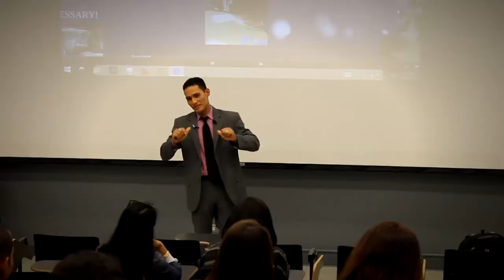Best Hispanic youth Keynote Speaker - Ovidilio David Vásquez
Youth Keynote Speaker Ovidilio David Vásquez is the most relevant speaker for migrant youth, parents, and the teachers who work with them. He was raised as a farm boy in the sugarcane fields of Central America. Has worked for APPLE, TESLA, SALESFORCE, UBER, AND CRUISE AUTOMATION. The real world experience of a minority in the tech world. Have him speak at your next conference

Ovidilio Vasquez is the truest definition of a bootstrapper. From wielding a machete in the sugarcane fields of Guatemala at the tender age of 14, he emerges today as one of the most sought-after bilingual motivational speakers of our time. His story is unique and is the epitome of the American dream. He arrived in the US in 2006. In 2009, his mother had to return home to care for his dying grandmother. Left alone, with no support, Ovidilio did the only thing he could do—survive.

Enrolled in high school during the day and working in warehouses at night, stayed away from drugs, alcohol, and negative influences, he overcame adversity and graduated in 2011. From there, he studied business management at Chabot College, IT in business at Foothill College and landed an internship at Salesforce. But his crowning glory is that through his heart for children, he was driven to high content motivational speaking and creating Speak Performance International, LLC. His signature talks are: "Embracing Change" (for Small Businesses) "Raising Positive Kids in a Negative World" (for Parents) "How to Achieve Your Education Goals" (for Migrant Youth) "How to Adapt to a New Culture & School System" (for Youth) "How to Understand Migrant Youth" (for School Administrators) "Attitude is a Choice" + "Change is a Gift" (for Youth & Teachers) From there it was only upward and onward—in September 2014, this awesome speaker and humanitarian became a debut author.

His books, THE PARENTING BOOK is poised to be a non-fiction runaway bestseller. It teaches parents how to raise positive kids in a negative world and to help their children overcome adversity through an entrepreneur mindset. PONTE EN MIS ZAPATOS is poised to be a non-fiction runaway bestseller in Spanish. It teaches parents & kids to put themselves on the other person's shoes and nourish a harmonious relationship. WHO COACHES THE COACH is poised to be a non-fiction runaway bestseller. "QUIEN ENTRENA AL ENTREDADOR?" is poised to be a non-fiction runaway bestseller in Spanish. It teaches coaches & mentors how to build and maintain a vision for success in their role If you were to ask Ovidilio the secret of his phenomenal success, he’d tell you he had a dream. He had no money, no social security number, no support—but he had a dream…and in accomplishing his dream he’s able to motivate and inspire thousands around the world to achieve their dreams.

Ovidilio Vasquez turned a life of lack into a world of abundance because he is unstoppable. In his own words, he shares his unwavering philosophy of life--“It’s not over until you win.” And here, as they say, endeth the lesson!